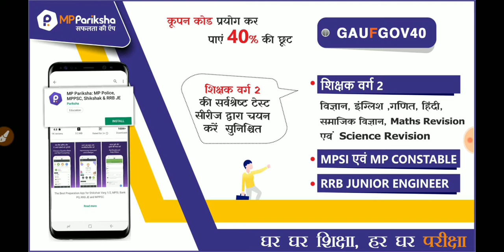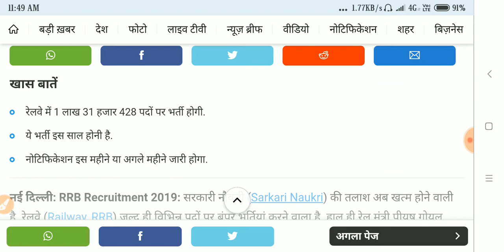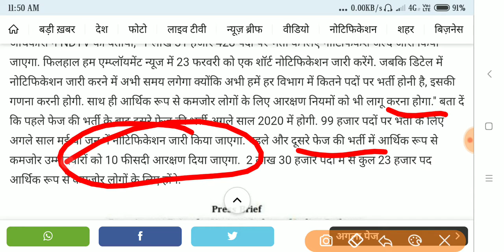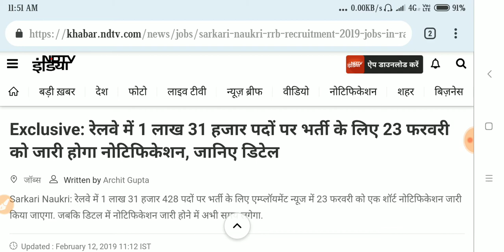रेलवे मंन्त्री || 1 लाख 31 हजार पद पर आवेदन 23 फरवरी से शुरू || देख लो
Unacademy link profile 👇👇
MP Pariksha मध्य प्रदेश में आयोजित समस्त शासकीय परीक्षाओं जैसे – शिक्षक वर्ग 1, शिक्षक वर्ग 2 (संविदा शिक्षक), MPPSC, मध्य प्रदेश पुलिस कॉन्स्टेबल, सब इंस्पेक्टर, बैंक PO, RRB जूनियर इंजीनियर , जेल प्रहरी, सब इंस्पेक्टर एवं कांस्टेबल, की तैयारी की सर्वश्रेष्ठ ऐप है | यह एप आपको सभी परीक्षाओं की उच्च गुणवत्ता वाली टेस्ट सीरीज द्वारा ऑनलाइन परीक्षाओं की तैयारी कराती है जिससे आप ऑनलाइन परीक्षाओं में निपुण हो जाते है एवं आपके परिणाम में सुधार होता है और आपके चयन की संभावनाएं बढ़ जाती हैं | हमारे कूपन कोड की मदद से व्यापम की टेस्ट सीरीज खरीदने पर आपको 50 प्रतिशत की छूट मिलेगी - कूपन कोड – GAUFGOV50